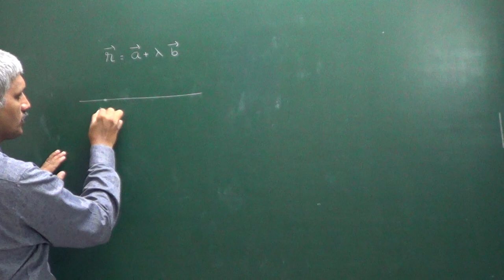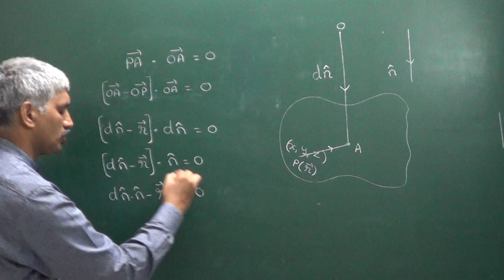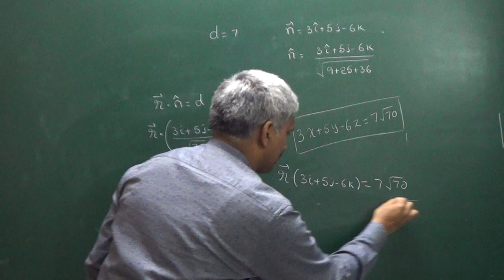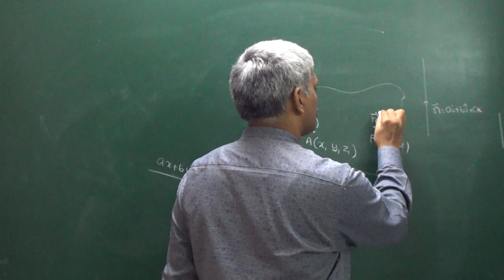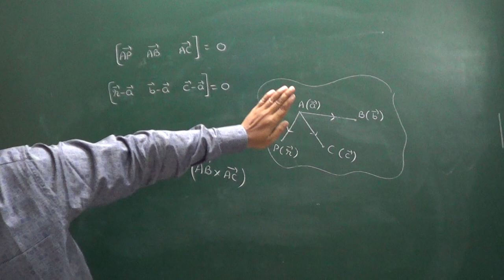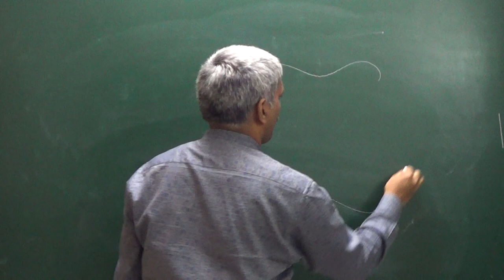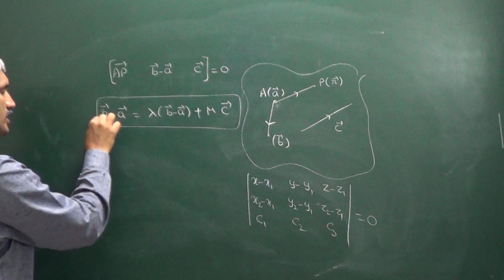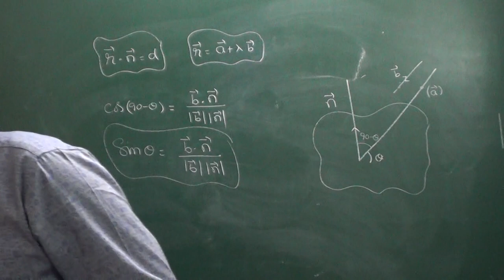Plane in space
FOR +2 BOARDS AND IIT JEE